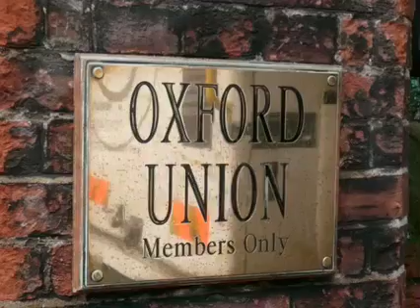Oxford Roundtable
"Church and State" discussion at the Oxford Roundtable, July 22-27, 2007, at the Oxford Union, Oxford University, UK.  Some 40 participants from Maine to Texas, from New York to Colorado, from the Carolinas to Florida.